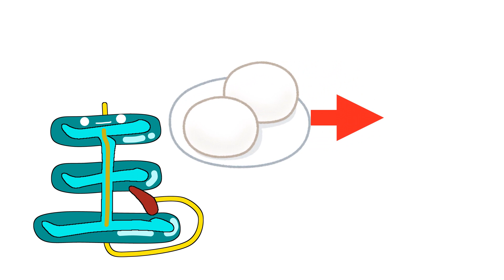カンプロアニメ30話「おとしだま」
トリプル・ハート（児童発達支援・放課後等デイサービス、東京都中央区）オリジナルコンテンツ、漢字を好きになってほしい思いからできたアニメになっております。ニッチーとトリハー君の掛け合いは聞いていてほのぼのします。